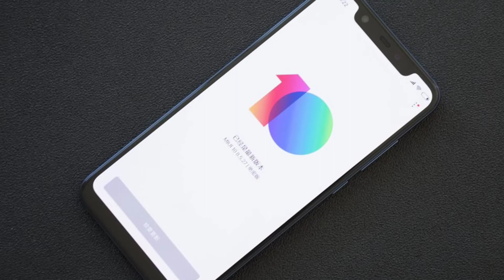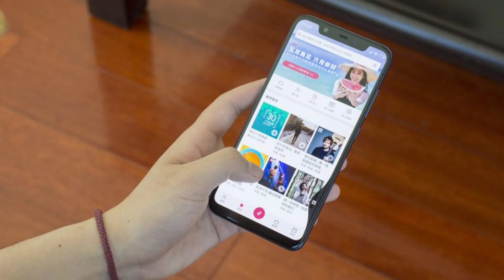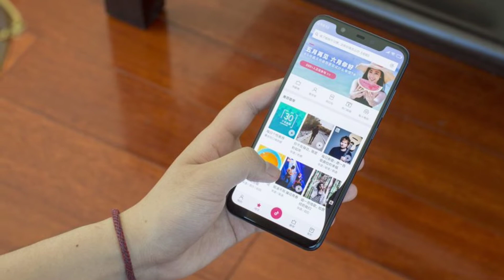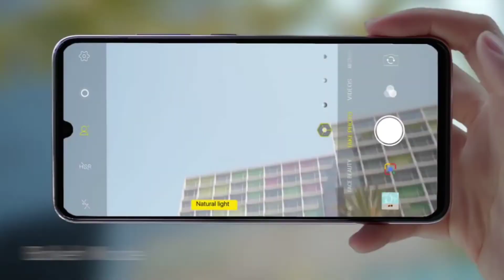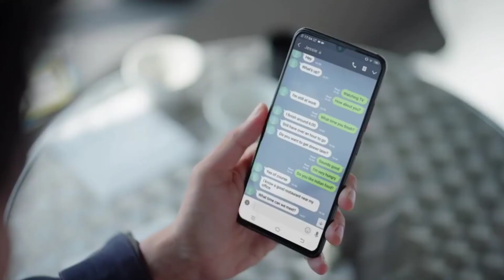Vivo v11 Pro vs Xiaomi Mi 8 Youth full Comparison which should you buy? Price? launch?🔥🔥🔥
Xiaomi MI 8 youth vs Vivo v11 pro full detail competition overview should you buy in India 2018 and which is best smartphone?

Source Video...
Xiaomi Official
Vivo Official

Background Music.